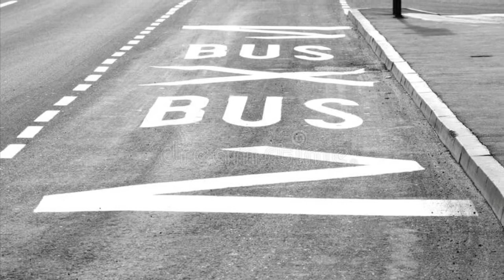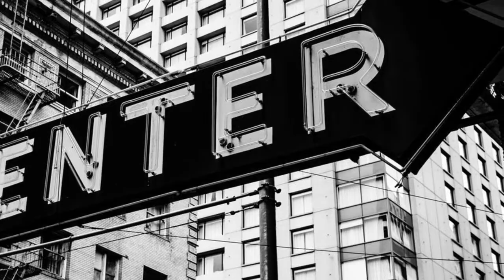Jay’s Copeland Photos